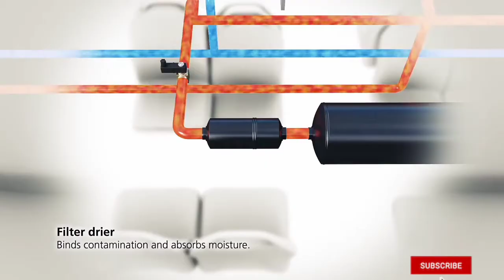Bus Air conditioning System - How Its Work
This Video From Gea Bock Explain With Animation How Air Conditioning System Work In The Bus.

Bus Air Conditioning is the cooling, Dehumidification, and filtration of the Air within the passenger compartment of vehicle
Refrigerant, existing as a gas, and containing the heat from the passenger compartment, is pumped by the compressor, under high pressure, into the condenser coil.